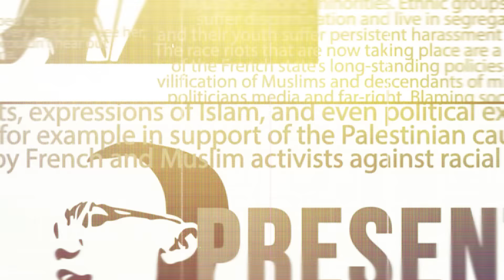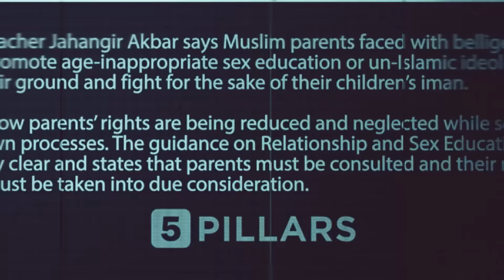Paul Williams | Britain, White Privilege & Debunking Misconceptions | BB #119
In this episode of the Blood Brothers Podcast, Dilly Hussain speaks with the prominent British Muslim apologist, researcher and YouTuber, Paul Williams.

Topics of discussion include:

- Quickfire cultural questions.
- Paul's thoughts and feedback on Dilly engaging with the far-right.
- British foreign policy, Muslim immigration and xenophobia.
- Debunking misconceptions non-Muslims have about Islam.
- Modern Christianity versus Islam.
- The war on Gaza and Paul's realisation of white privilege.